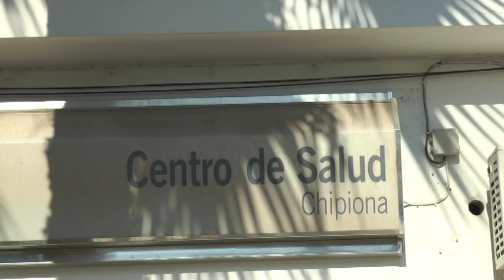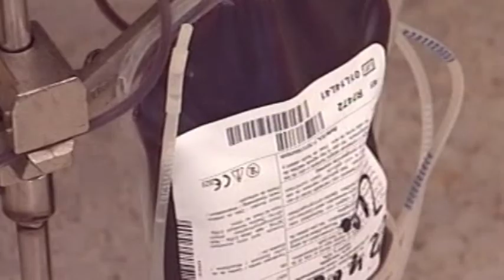Informativo Telechipiona Lunes 10 diciembre 2018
Informativo de Telechipiona. 10 diciembre 2018